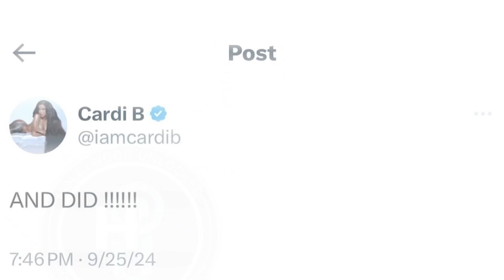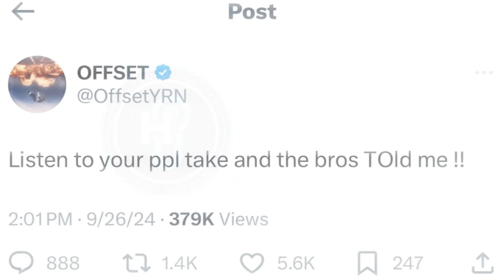This Week In Hip-Hop Ep.40 They Really Killed Dolph For $800??, Is Cardi B A Thot?, Yo Gotti A Snake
This week in hip-hop episode 40

Biggie Dead wrong 0:00 - 5:00

Dolph killers found guilty 5:00 - 23:41

If u see a couple fighting should u step in 23:41 - 28:25

Cardi B & Offset break up again 28:45 - 44:16

Do u believe in love 44:16 - 51:48

Sports Talk 51:48 - 1:04:29

New Music 1:04:29 - 1:11:46